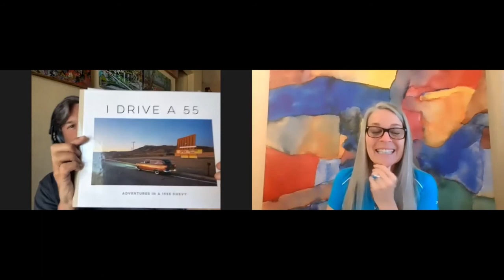Jeff Thisted On GoodGuys Car Shows, Racing and Driving His 1955 Chevy 210 Handyman Station Wagon.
Ever wonder what it's like to drive a 1955 Chevy 210 Handyman Station Wagon.

Join Jeff Thisted and I as we talk about his adventures in his 55 Chevy and learn how he became the voice of the GoodGuys Autocross. We also talk about all the cars and people he's had the pleasure of meeting during his time with GoodGuys.

Jeff says that GoodGuys is like a family, everyone is there to support and help when needed. Its a family bonded in a love and passion for show cars, muscle cars and racing.

Connect With Cassie Burton and the Curiosity Junkie Podcast